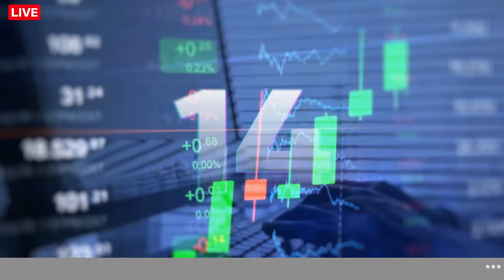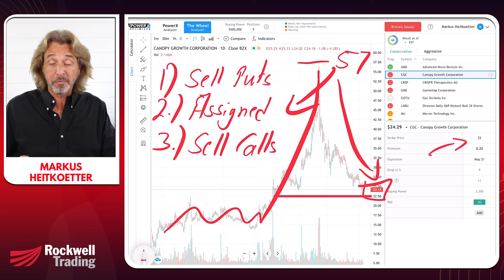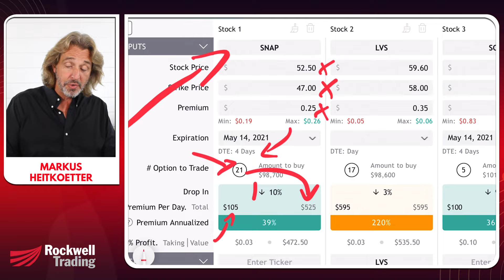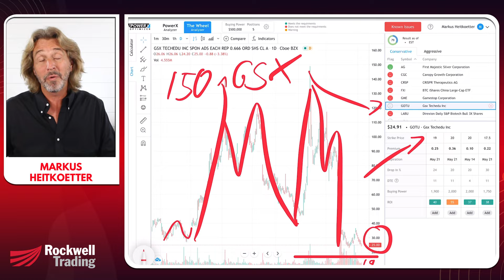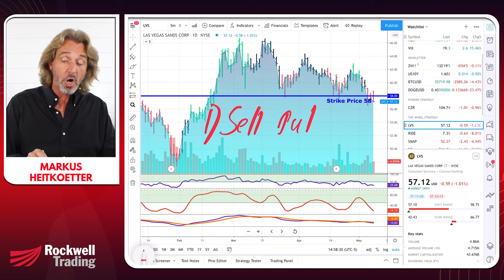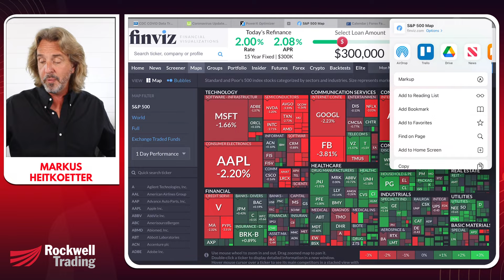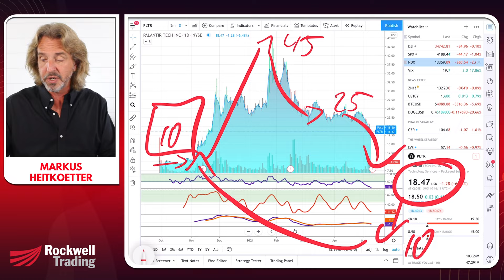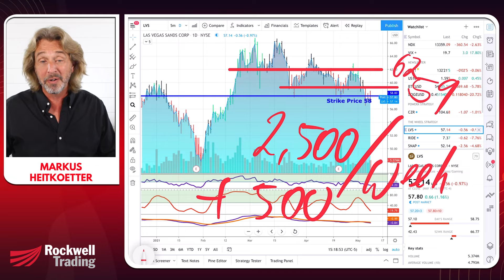Wheel Options Strategy - Here Are The Trades I Took Today - Coffee With Markus - Episode 163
Intro: 0:00
What's Happening In The Markets: 1:51
Trades I'm In & Trades I Passed On: 3:17
Deep Dive Q&A: 32:27

In this video, I'm going to show you the Wheel Options Strategy. This strategy is a very profitable and easy way to trade options.

I have been trading this strategy for the past few months and made $78,637 thus far.

Today I’m going to show you how to make some money with the Wheel Options Strategy. The strategy is very simple to understand and execute. So sit back, relax, and enjoy the ride as we go through these high-probability trades together.

The DJI is making a new all-time high today, up 0.3% while the NDX is down 2.3%. The SPX is somewhere in the middle, being down 0.7%.

With most of the growth stocks being down, with most of the value stocks being up, these conditions are perfect for finding trades suitable for The Wheel Strategy.